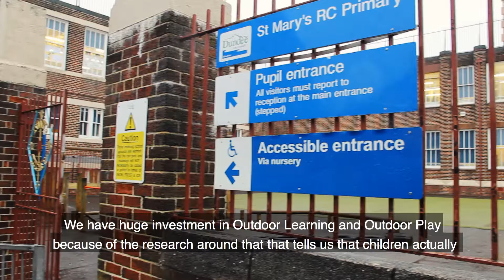Historic Rooftop Playground Investment at St Mary's RC Primary School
The reinstatement of a historic rooftop playground at a Dundee primary is among a number of improvements that are proposed to buildings in the children and families service estate. A report will be considered on Monday.